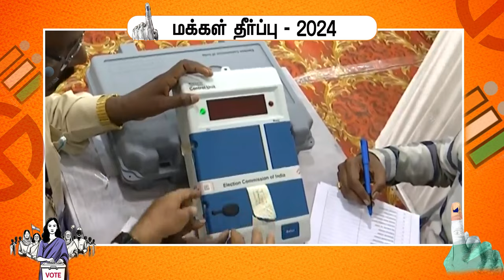மக்கள் தீர்ப்பு 2024 - காலை 10: 30 மணி செய்திகள்